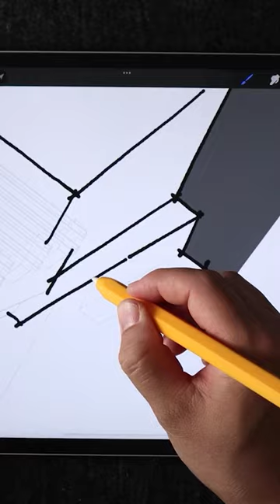Procreate Timelapse Interior Drawing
▬▬▬▬▬ Downloads ▬▬▬▬▬

+architecture brush set
+scaled templates
+case studies files
+color palette
+furniture templates
+tree templates
+people templates
+procreate portfolio

▬▬▬▬▬ About me ▬▬▬▬▬

Hey, I’m Henry Gao👋. I help architects and interior designers draw better, design faster, and be more creative using the iPad. This is a process that I have developed and refined since 2016, one that will free you from a traditional office environment, and increase your efficiency, while leveling up your hand drawing abilities.

▬▬▬▬▬ Newsletter ▬▬▬▬▬

I want to make this newsletter to serve you the best way I can. You can expect goodies every so often – things you won’t find on my Youtube channel, whether it’s a video, a blog post, something inspirational, or a special offer just for my email subscribers.

▬▬▬▬▬ iPad Accessories (my genuine recommendations) ▬▬▬▬▬

Screen protector
Apple Pencil Sleeve
Sketchboard Pro

By using them, I earn a small fee for your purchase. It does not cost you anything extra. They help me to be able to create more videos for you. Thank you for the support!